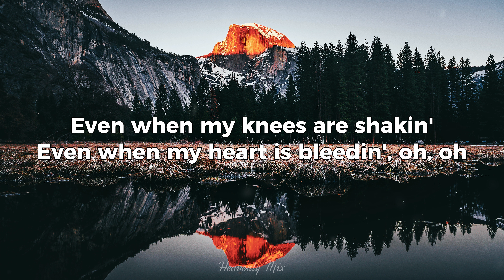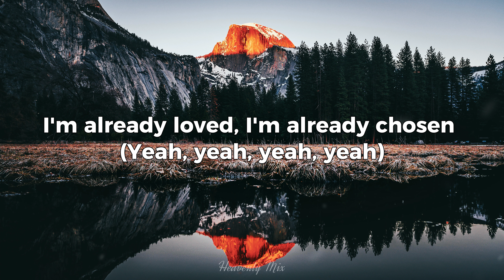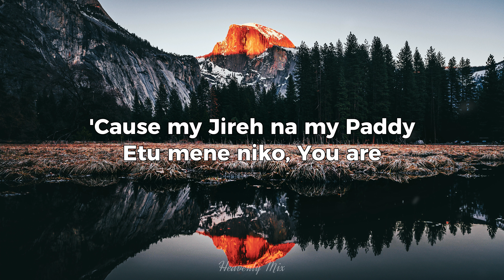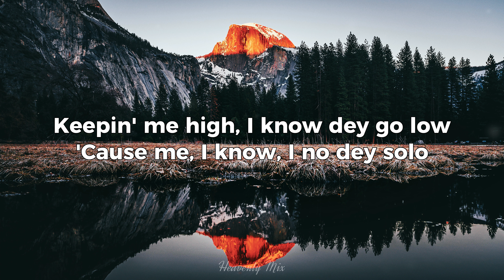Limoblaze, Lecrae, Happi - Jireh (My Provider) | Lyrics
Limoblaze, Lecrae, Happi - Jireh (My Provider) (Official Lyric Video)
Lyrics for "Limoblaze, Lecrae, Happi - Jireh (My Provider) | Lyrics"
🕇 Heavenly Mix 🕇

Lyrics
Jireh, You are enough
I will be content (even in)
In every circumstance (You are)
Jireh, You are enough (You are)
(Ji-Ji-Ji) yeah, yeah

Jireh, You're my provider
Yeah, yeah, You're my provider, You are
You're, You're, You're my provider, yeah, yeah (yeah)
Jireh, You are my provider (yeah, yeah, yeah, yeah, yeah, yeah)

Let me paint a picture for ya (yeah)
But for God, His loving can afford you
He set His love lavishly upon ya
And makes His glory shine so bright upon you, you
I will be content
'Cause I know You would never fail me (ay)
Even when my knees are shaking
Even when my heart is bleeding, oh

Oh, valley, when I walk in the midst of the valley
My life's in the hands of my Daddy
I'm already loved, I'm already chosen

So for this life I no de go low
'Cause I me I know, I know dey solo
'Cause my Jireh na my padi
Etuma naniko, You are

Woo, Jehovah Jireh (yeah)
You give me peace, You give me purpose, my Provider
And when my enemies surround me, got me tied up
When they throw me in the pit inside the fire, You are
(Jireh) my God and my King and my Father
Light to my path in the darkness
Hope in my heart when they heartless
Fall and You reach out and caught us (yeah)
You're the lover of my soul, love is flawless (flawless)
They don't understand my God is

Keepin' me high, I know dey go low
'Cause me, I know, I know, dey so low